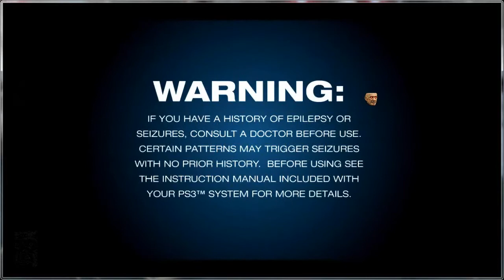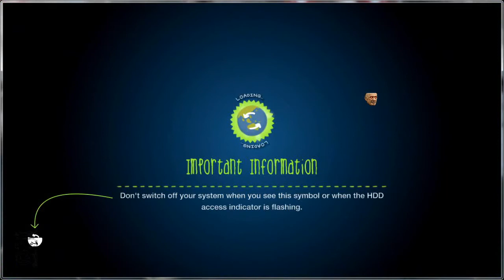первый обзор LittleBigPlanet 2 part1 丨Абдулоархив